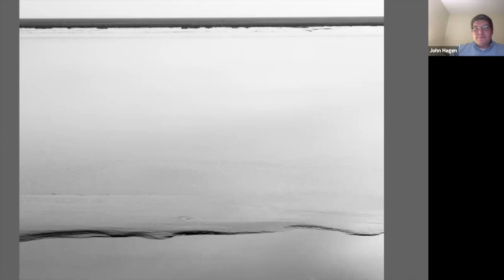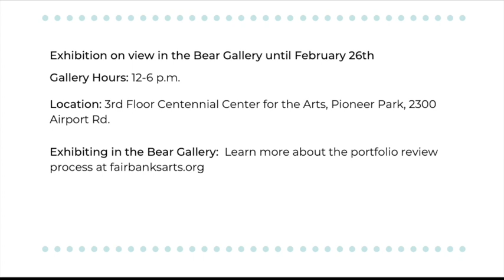Artist Lecture with John Hagen, February 2021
John Hagen is an Unungan (Aleut) and Iñupiaq photographer whose body of work was created over two summers in the village of Ugashik in Western Alaska, in Bristol Bay, the land of his ancestors. This project was started in the summer of 2019. Hagen had intended to spend the summer in the village fishing with his family. However, a broken wrist sent him home before fish were even picked. He returned to Ugashik in 2020 to fish and finish this project. He studied photojournalism at the University of Alaska Fairbanks and earned his BFA degree from the Institute of American Indian Arts. This talk was recorded in February of 2021.